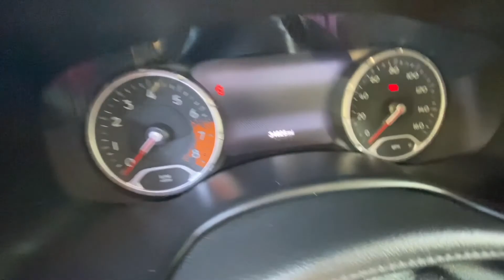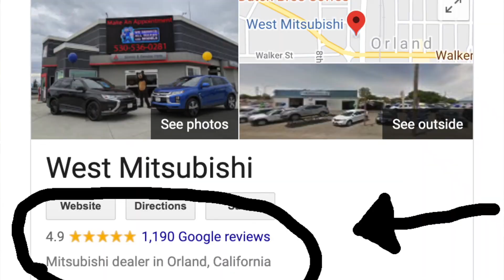West Mitsubishi Hold Music 02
West Mitsubishi Hold Music